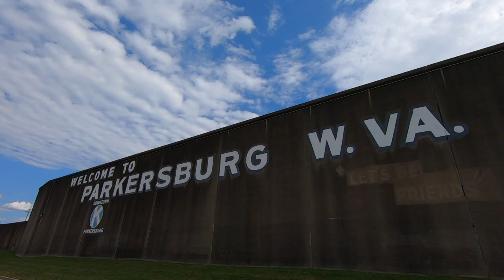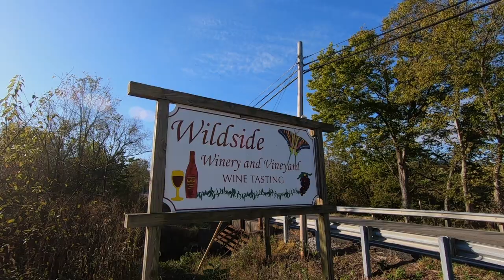What Happened To Our Tiffin Motorhome RV MIRROR? | RV Life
▶︎ About the episode:
So what really happened to our Tiffin motorhome RV mirror after our visit to Parkersburg WV? Watch this episode to see.

▶︎Harvest Host
SAVE 15% on your membership with this link and code
Code: HHFRIENDS15